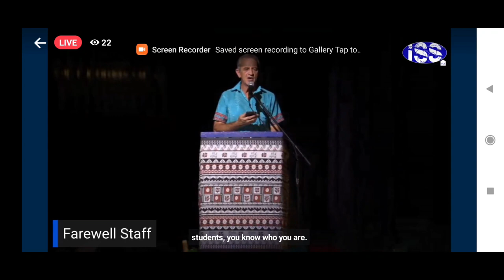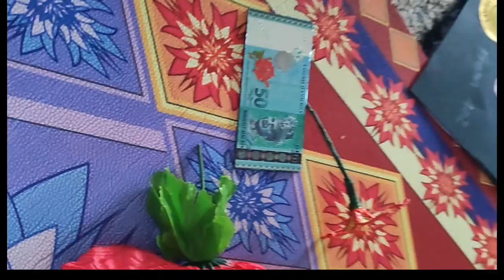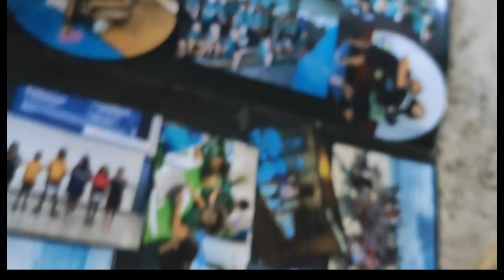ISS suva last day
Today is my last day ISS Suva.
The moment of my farewell from school.